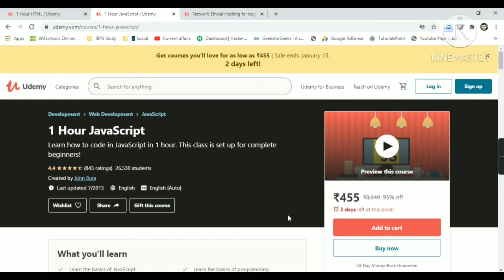Udemy Free Certificate Courses HTML JavaScript | Ethical Hacking | Kali Linux Online Classes